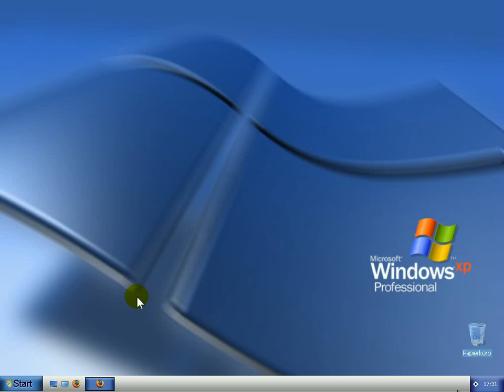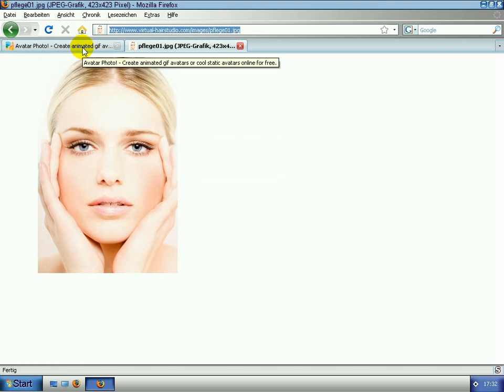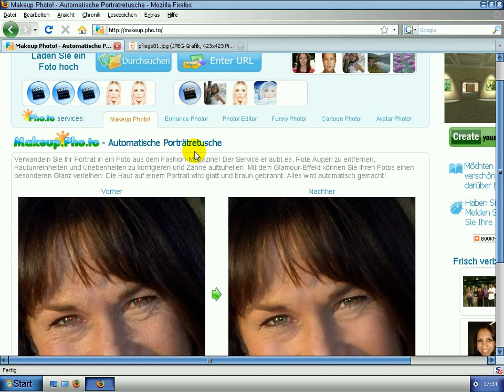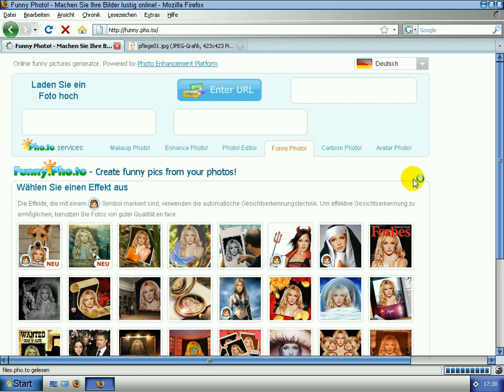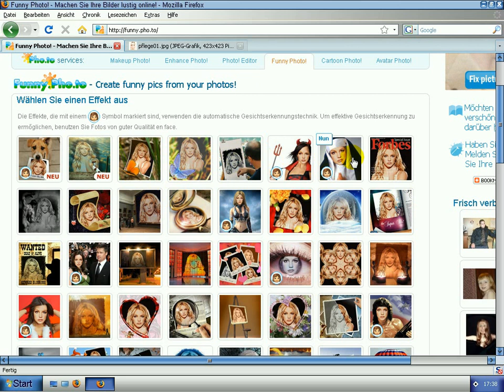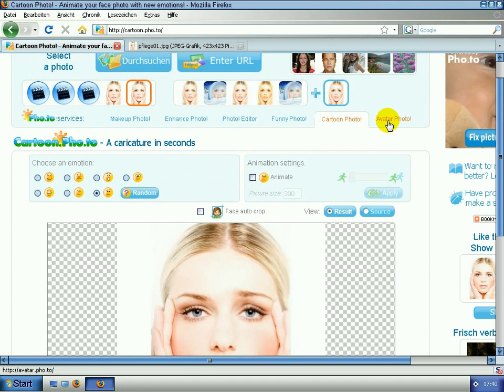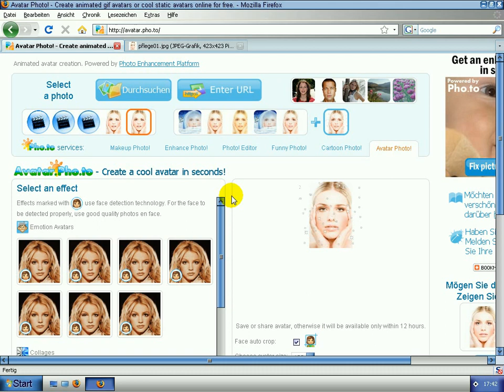Photos online bearbeiten und verbreiten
In diesem Video-Tutorial wird Ihnen gezeigt wie Sie auf der vorgestellten Homepage ganz einfach und schnell Bilder bearbeiten oder mit schön Effekten gestalten können. Nach Abschluss können Sie sich nur entscheiden und entweder das Bild herunterladen oder direkt verbreiten.